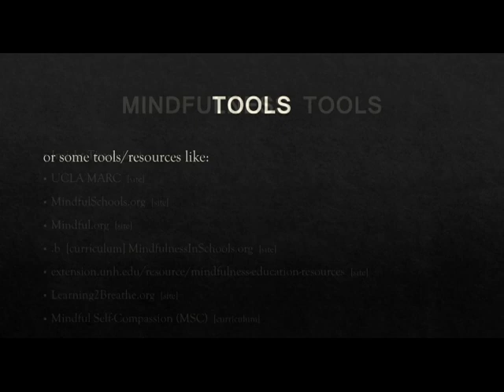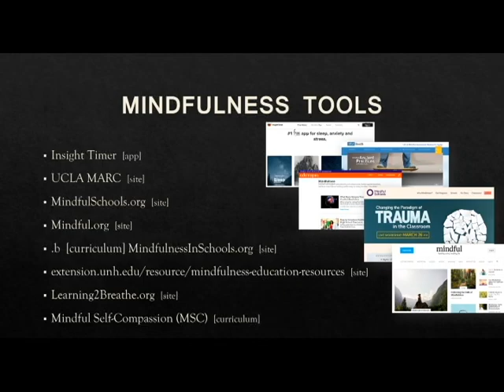Mindful Walking by Georgia Southern's Richard Cleveland, Ph.D.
Georgia Southern University College of Education's Richard Cleveland, Ph.D., associate professor of counselor education, introduces the concept of mindfulness and the benefits it can have on your mental and physical state. After defining mindfulness, Dr. Cleveland takes viewers on a five minute mindful exercise that they can replicate on a walk outside.